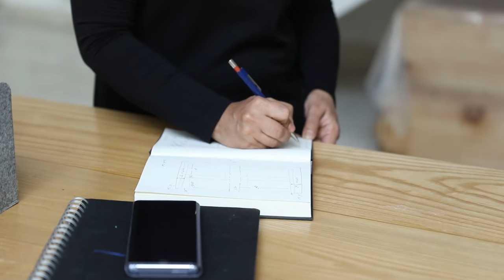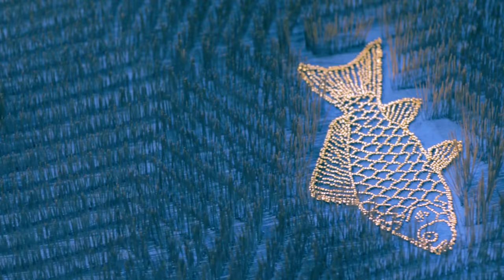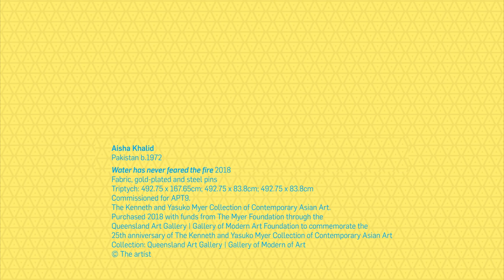Aisha Khalid discusses her hanging tapestry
Aisha Khalid is one of a generation of artists from Pakistan who have transformed the tradition of miniature painting into an internationally celebrated form of contemporary art.

In recent years, Khalid’s practice has extended to significantly larger paintings, murals and installations. In her textile works, she draws on a form of visual language rooted in Persian culture, with its emphasis on pattern, colour and geometry, as well as incorporating designs from traditional Charbagh gardens.

These large-scale hanging tapestries, embedded with thousands of long, gold-plated pins, employ Khalid’s foundational skills and show the confident hand of a miniaturist, together with her sensitive understanding of pattern making and her love of textiles. The sharp pins pierce through several layers of cloth and add a three-dimensional, sculptural element to the works, creating a tension between beauty and danger, pain and fragility.

Aisha Khalid, Pakistan b.1972 / Water has never feared the fire 2018 / Fabric, gold plated and steel pins / Triptych: 492.75 x 167.65; 492.75 x 83.8cm; 492.75 x 83.8cm /Commissioned for APT9. The Kenneth and Yasuko Myer Collection of Contemporary Asian Art. Purchased 2018 with funds from The Myer Foundation through the Queensland Art Gallery | Gallery of Modern Art Foundation to commemorate the 25th anniversary of The Kenneth and Yasuko Myer Collection of Contemporary Asian Art / Collection: Queensland Art Gallery | Gallery of Modern Art / © The artist / Image courtesy: The artist

The 9th Asia Pacific Triennial of Contemporary Art (APT9) / Queensland Art Gallery | Gallery of Modern Art (QAGOMA) Brisbane Australia / 24 Nov 2018 – 28 Apr 2019